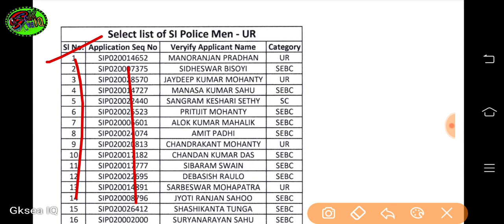ODISHA POLICE RESULT PUBLISHED 2019 | How to check Result